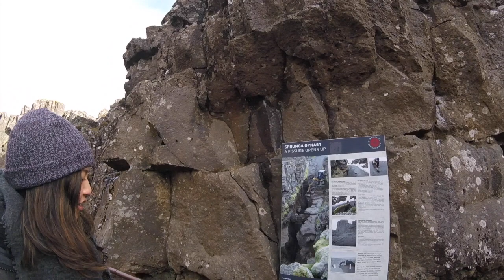Looking for Jon Snow in Iceland